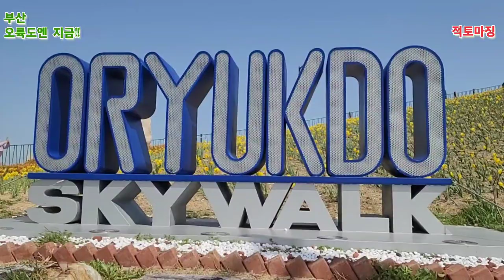오늘 촬영불가 하마터면 죽을뻔